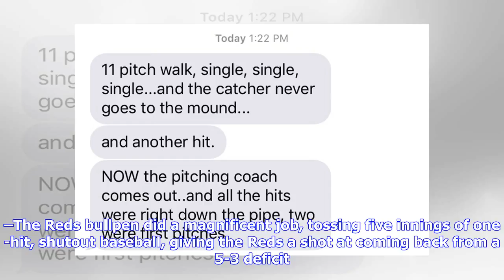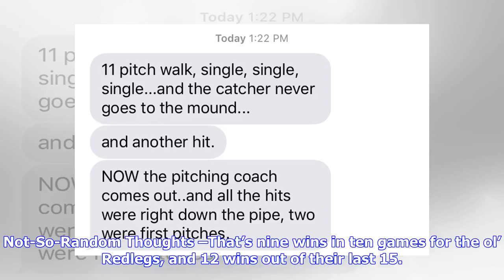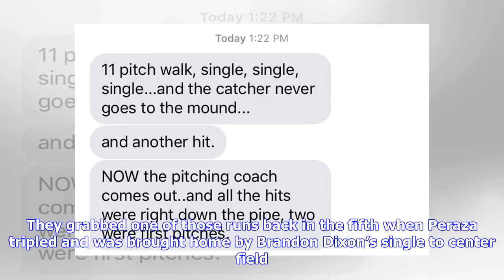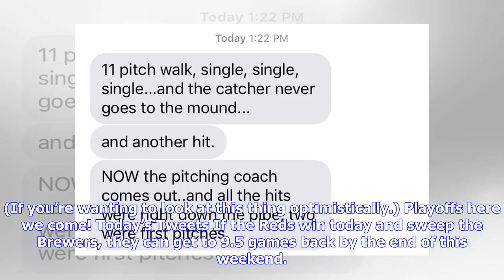[Recap] Surging Reds take 2 of 3 from Atlanta, capturing ninth win in ten games | Redleg Nation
The Short Version: Jose Peraza and Scooter Gennett were the big bats, and the Reds bullpen turned in a magnificent performance to give the Cincinnati Reds their ninth win in ten games. The Good –Jose Peraza homered and tripled, scoring two runs in the process. Scooter Gennett doubled, singled, scored a run and drove in another. Scott Schebler singled, walked, and scored a run in the leadoff spot. Curt Casali was 2 for 4, and is now hitting .407/.448/.630 as a Red. –The Reds bullpen did a magnifi...